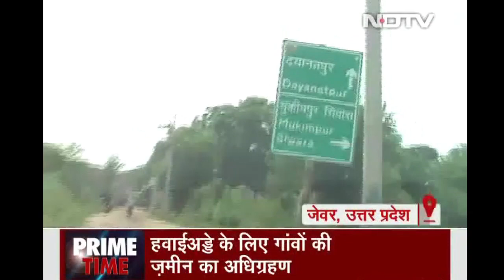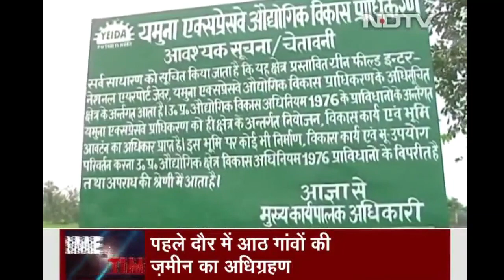किसानों का विकास या विनाश? Jantar Mantar Live